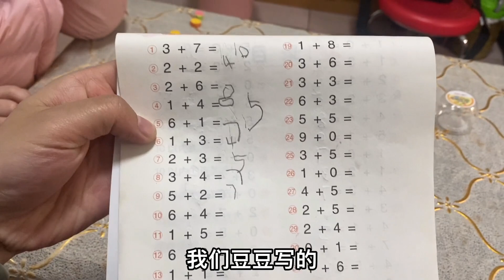豆豆不仅能够自己独立完成作业了，还改编了一首写作业歌曲，来听听看吧【我豆加油】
我不要求你有多好，但是很开心能够见到你一次比一次好，这就是我们努力之后的回报~

豆豆是2016年7月出生，早產缺氧缺血，醫學鑑定為腦癱兒
 一直在重慶進行康復治療，目前在學走路階段
在此謝謝大家對我們的支持和鼓勵，
疾病並不能阻止我們前進的腳步
即使跌倒一百次，也要站起來一百零一次
喜歡我的話關注我豆加油，感謝大家的支持： 请放心，本视频内容符合YouTube社区准则，没有任何违反规定的行为。